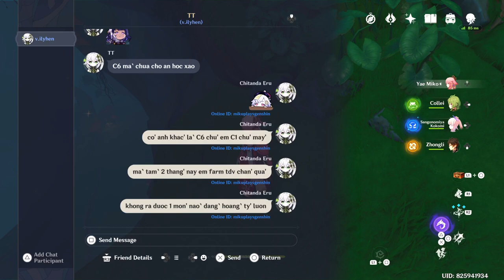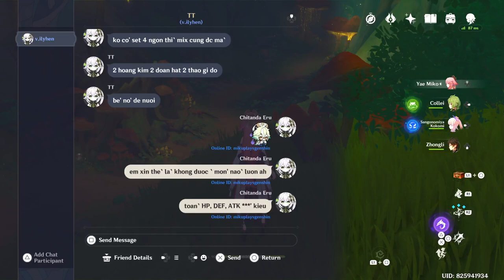Genshin Impact Daily Stream 2022/11/08